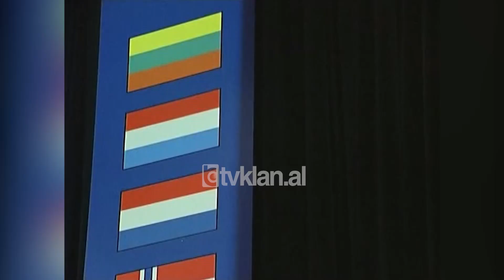Kreu i PR Fatmir Mediu përshëndet anëtarësimin e Shqipërisë në NATO-(2 Prill 2009)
Kapitulli i ri për Shqipërinë e pas traktatit të Varshavës dhe rreshtimi përkrah vendeve të Atlantikut të Veriut është përshëndetur nga kreu i partisë republikane dhe ish-ministri i Mbrojtjes Fatmir Mediu. Në një dalje për mediat Mediu e cilësoi ditë historike 1 prillin, pas dorëzimit të dokumenteve përfundimtare të anëtarësimit në NATO, në departamentin e shtetit.

Fatmir Mediu: “Kjo është një ditë historie dhe krenarie sepse shqiptarët dhe Shqipëria nuk janë tashmë thjesht anëtar të një nga aleancave më të fuqishme të sigurisë kolektive, por dhe pjesë të një familje vlerash bazë e së cilës është shteti i së drejtës, respektimi i ligjeve, forcimi i institucioneve dhe zhvillimi ekonomik.”

Për kreun e republikaneve anëtarësimi në NATO, jo vetëm që ridimensionon peshën gjeopolitike të Shqipërisë, por mbi të gjitha është një përgjigje ndaj skeptikeve që nuk besuan në angazhimin e kësaj mazhorance theksoi ai dhe përmbushjen e detyrimeve brenda këtij mandati qeverisës.

 Fatmir Mediu: “Kjo ka vetëm një përgjigje reformat e kësaj qeverie, lufta pa kompromis për vendosjen e shtetit ligjor krijoi bindjen tek aleati ynë kryesor SHBA, por dhe vende të tjera se Shqipëria ishte në rrugë të drejtë.”

Anëtarësimit në NATO sipas Mediut është një proces që nuk mund të kuptohet pa rrolin e opozitës dhe për këtë ka vijuar kreu i republikanëve e majta duhet ta shohë veten si pjesë të kësaj aspirate, duke mos e zhvlerësuar atë.

Fatmir Mediu: “Opozita pa dyshim ka rolin e saj, ajo është pjesë e kësaj shoqërie, prandaj duhet ta shohë veten si pjesë të këtij suksesi mbarë shqiptar. Konsensusi i saj për reformat ka qenë domethënës, por nuk duhet parë thjesht dhe vetëm si mbështetje për NATO-n, por detyrim që ata kanë karshi kombit të tyre, karshi shqiptarëve dhe në mënyrë të veçantë të atyre që i kanë besuar dhe votuar.”

Këto deklarata të kryetarit të republikanëve vijnë vetëm 1 ditë përpara samitit të NATO-s në Strasburg -Keln ku për Shqipërinë çelet një erë e re në marrëdhëniet e saj me forcat aleate të Atlantikut të Veriut, pas rënies së sistemit totalitar në vend./tvklan.al